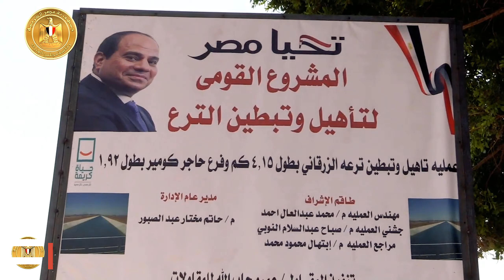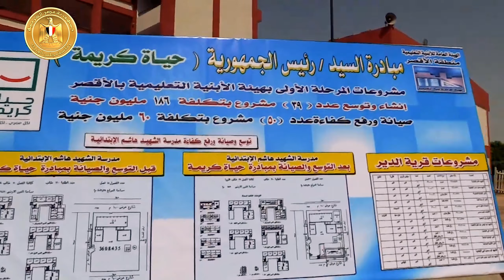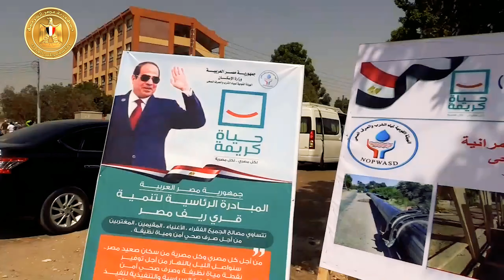زيارة رئيس مجلس الوزراء المُوسعة لمحافظة الأقصر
في زيارة موسعة بمحافظة الأقصر:

رئيس الوزراء يتابع أعمال الترميم بمعبد الكرنك وطريق الكباش

مدبولي: نقدم كل الإمكانات لإقامة احتفالية كبرى للترويج لمحافظة الأقصر"الأقصر في ثوبها الجديد" على هامش الانتهاء من مشروع إعادة إحياء طريق المواكب الكبرى المعروف بـ "طريق الكباش"

ترميم المعابد وإحياء الآثار الفرعونية بالأقصر سيجعل منها مُتحفا مفتوحاً يلفت أنظار السائحين من كل أنحاء العالم

الألوان التي على الأعمدة بمعبد الكرنك تظهر لأول مرة منذ آلاف السنين

العناني: الإنتهاء من المرحلة الأولى من مشروع ترميم قاعة الأساطين الكبرى بمعابد الكرنك وإعادة رونقها بإظهار الألوان الأصلية

رئيس الوزراء يتفقد عددا من المشروعات الجارى تنفيذها بقرية الدير بمركز إسنا ضمن المبادرة الرئاسية "حياة كريمة"

مدبولى لمستحقى "سكن كريم": الدولة تسعى إلى توفير سكن لائق وكريم لمواطنيها فى مختلف المناطق والارتقاء بمستوى جودة الحياة لهم

مشروعات "حياة كريمة" تخفض الكثافة فى فصول القرية من 70 إلى 33.. ورئيس الوزراء يجرى حوارا مع طلاب إحدى المدارس

عقب تفقد مشروعات "حياة كريمة" بمركز إسنا: رئيس الوزراء يزور منطقة إسنا التاريخية ويرصد 250 مليون جنيهاً لإعادة إحياء تلك المنطقة

رئيس الوزراء يختتم زيارة الأقصر بمتابعة مشروع إعادة إحياء طريق المواكب الكبرى في زيارة ليلية لمعبد الأقصر

مدبولي يشهد عملية تركيب تيجان التماثيل بالمعبد ويثني على التنفيذ بحرفية ومهارة عالية وبأيد مصرية

العناني: إنشاء بوابة جديدة للمعبد من الناحية الشرقية ضمن مشروع الهوية البصرية الذي يستهدف جميع معابد الأقصر

في طريقه للعودة من محافظة الأقصر: رئيس الوزراء يتابع أعمال تطوير منطقة مطار الأقصر والطرق المؤدية إليه .. ورفع كفاءة الكورنيش